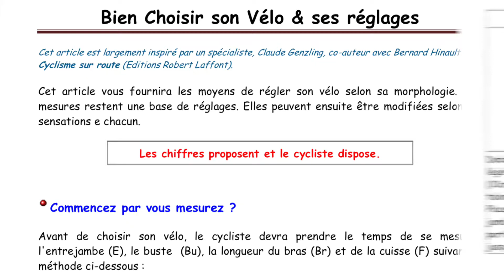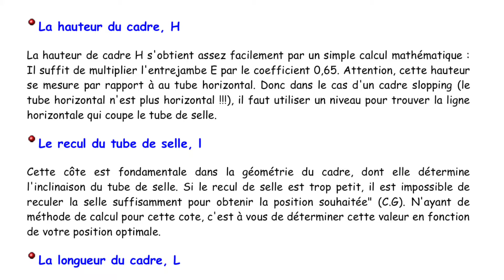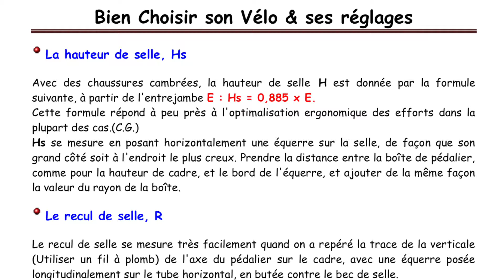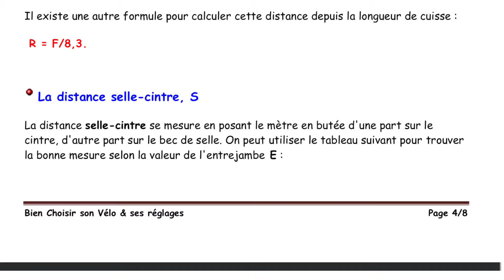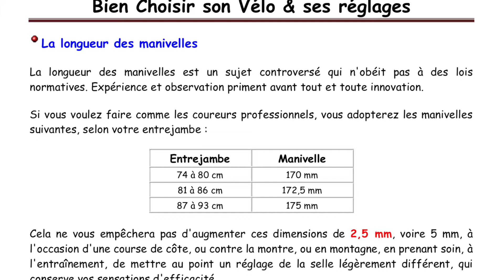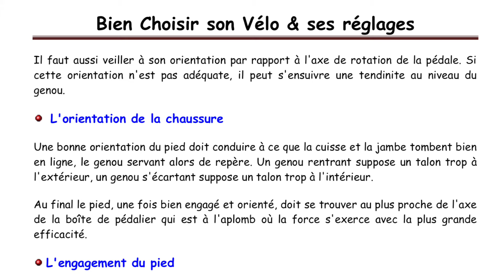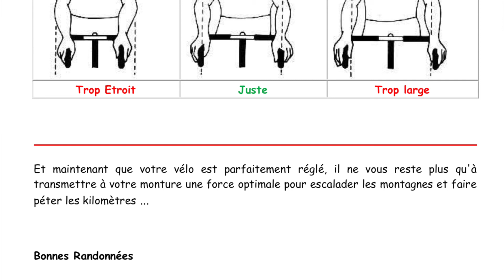BIEN CHOISIR SON VELO & SES REGLAGES